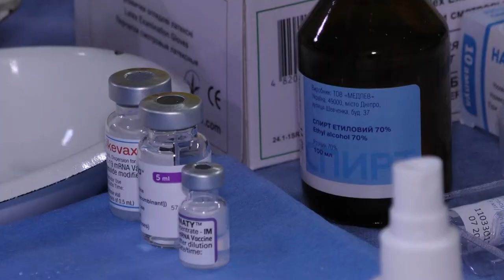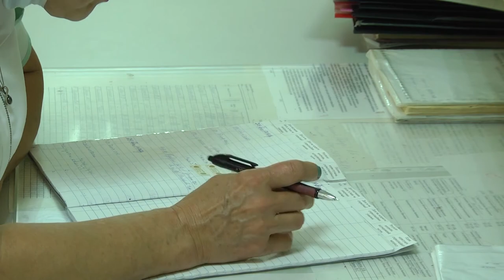Число захворілих і госпіталізованих з ковідом сумчан зросло. 07.02.2022